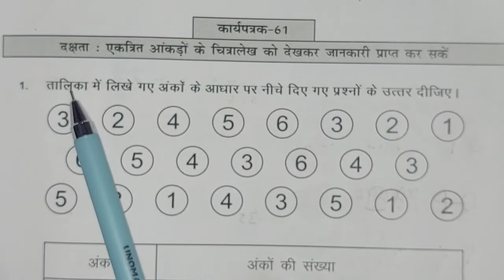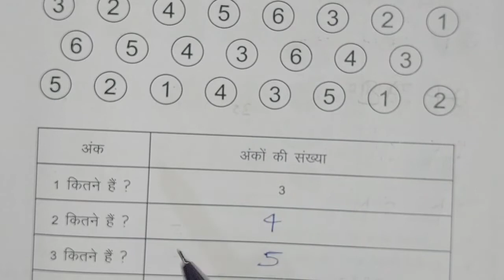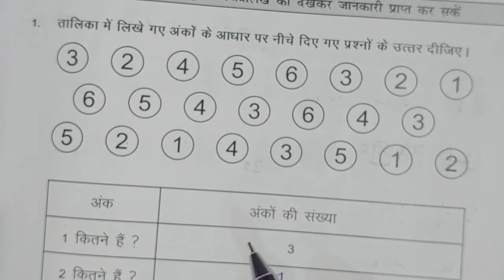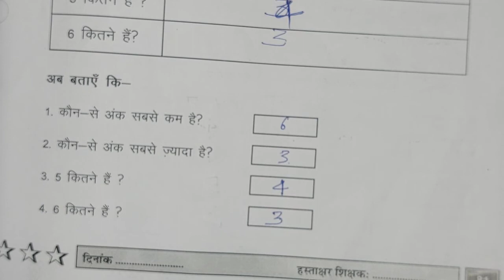ब्रिज कार्यपुस्तिका गणित कक्षा 3 कार्यपत्रक 61 पेज न.81, bridge ganit class 3 karyapatrak 61 page 81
ब्रिज कार्यपुस्तिका गणित कक्षा 3 कार्यपत्रक 61 पेज न.81, bridge ganit class 3 karyapatrak 61 page 81 @jjclassesmewad